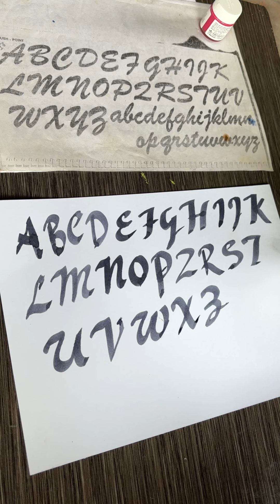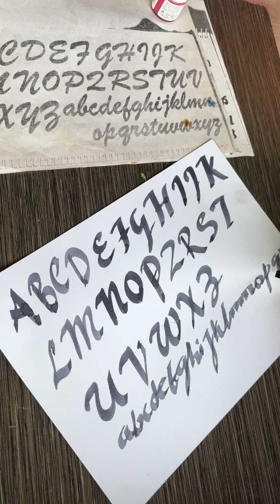calligraphy classes for beginners